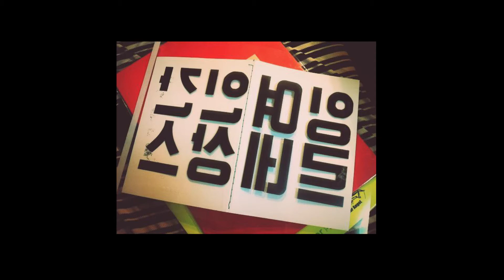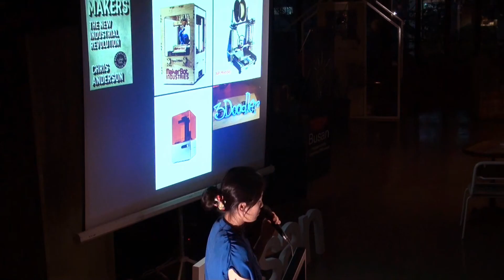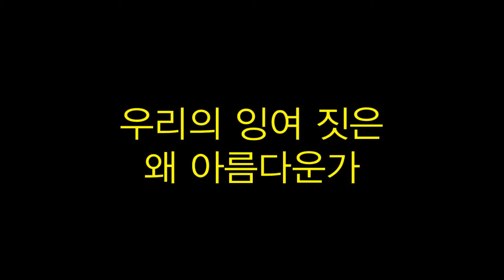잉여짓이 아름답다 (How beautiful the surplus work is!): Yoona Sun at TEDxBusanSalon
최근 유행하는 '잉여'라는 말이 유행입니다. 선윤아는 이런 '잉여로운 노동, 놀이'가 쓸모없는 것이 아니라 삶을 풍요롭게 해주는 제작문화의 핵심이라고 합니다.
'Surplus' or 'Superfluous ' is the word on everybody's lips. Yoona Sun says these 'superfluous labor, play' is not useless but the core of Maker-culture which enriches our life.

선윤아는 디지털미디어디자인을 전공했고, 메이커들의 모임인 '릴리쿰', '땡땡이공작소'를 만들었습니다. 세계인이 한국어와 한국문화를 배울 수 있게 하는 '지나인'의 아트 디렉터, 뉴미디어 아트 매거진 앨리스온의 에디터로도 활동하고 있습니다.
Yoona Sun studied digital media design, and organized 'Reliquum' and 'OOOIcraft' which are groups of makers. She is also an editor of newmedia art magazine 'AliceOn', and an art director of 'G9' which is the service of learning Korean.